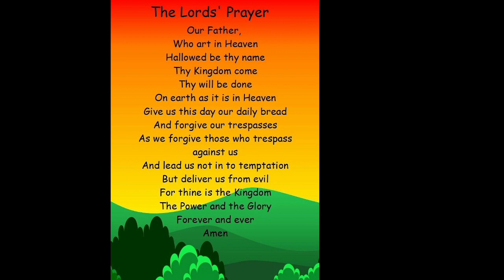Welcome to All! May Hope, Peace, Joy and Love move among us and within each of us as we celebrate the wondrous gift of Life.
Welcome to Pastor Dean Natterstad & Pastor Jessica Kowalski who serve as Presiders & Preachers for today.
Welcome to Katie Nelson who leads us in music.
Special Thank you to the Reformation Choir, Laura Schachner & Alex Munger and Derek Basthemer for the special music.